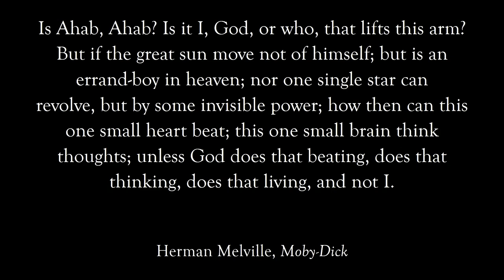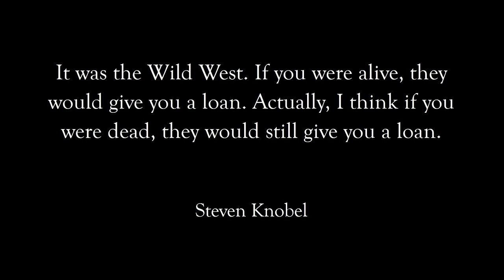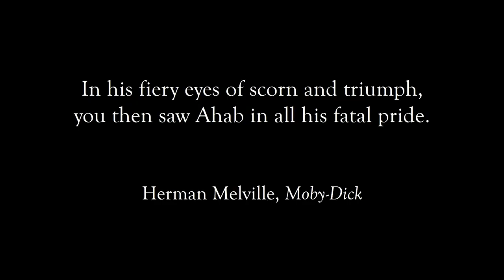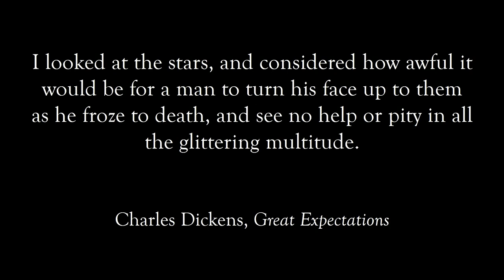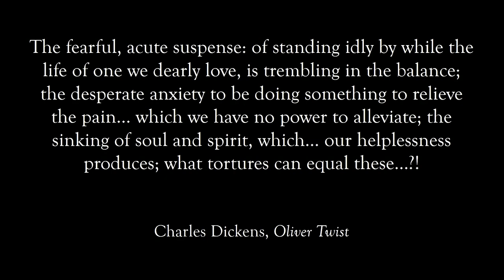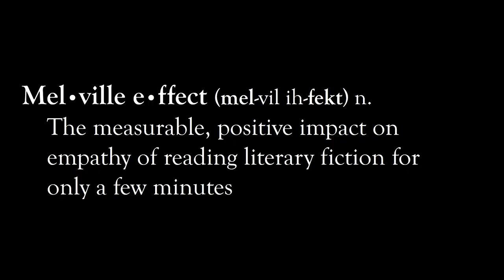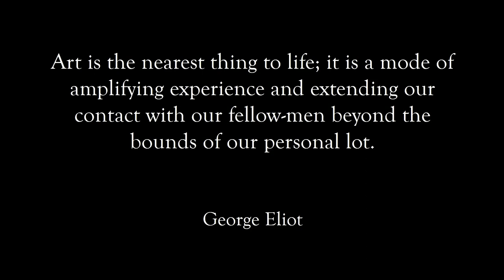Could Moby Dick prevent the next financial crisis? | Suzanne Case | TED Institute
Suzanne Case, a self-identified “bibliobanker,” believes that literature’s power to foster empathy can change the future of the finance industry. Case argues that insensitivity to the human condition was a key factor in the 2008 recession and shows how a daily dose of Herman Melville or  Charles Dickens could be the remedy.

TED@StateStreet was a TED-curated event celebrating speakers from across the State Street community.